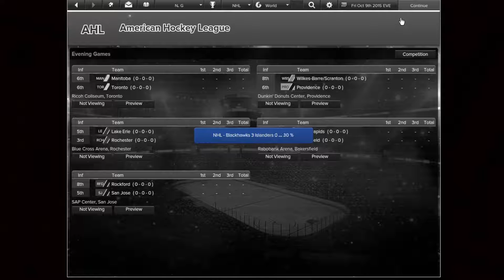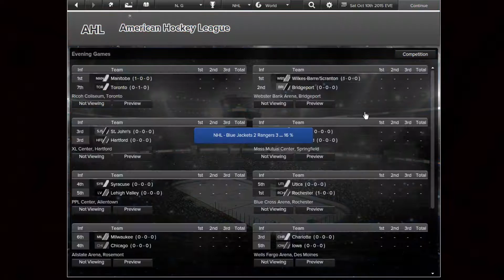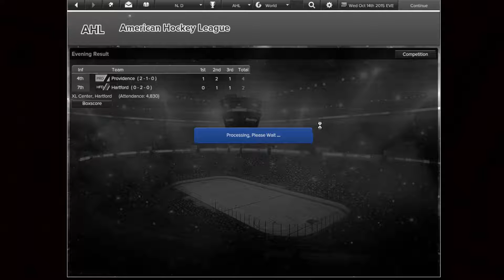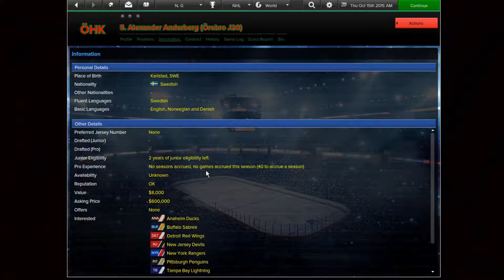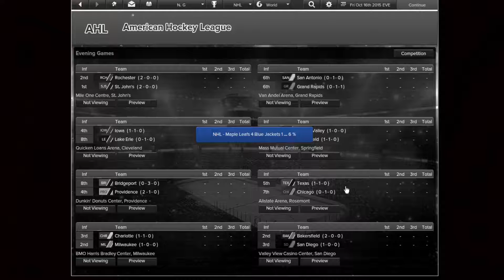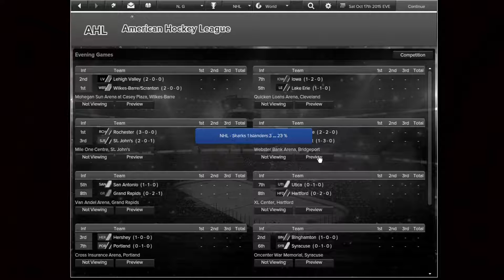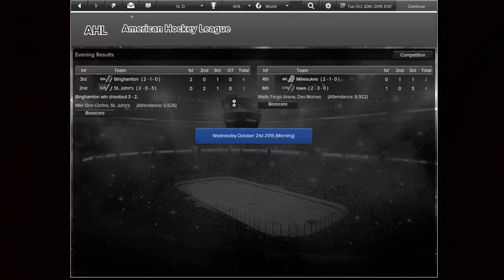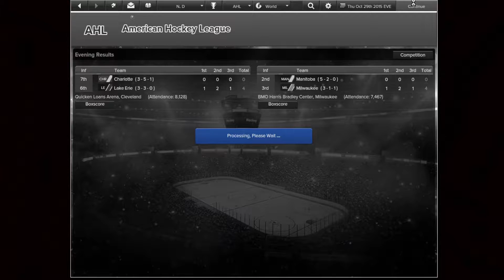Slow Start - Eastside Hockey Manager GM Commentary - Calgary #3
We get through the first month of simulation and it goes about as expected. Injuries take a toll in the last 4 games.

Intro and Outro Songs: "Colors" and "Magic" by Tobu